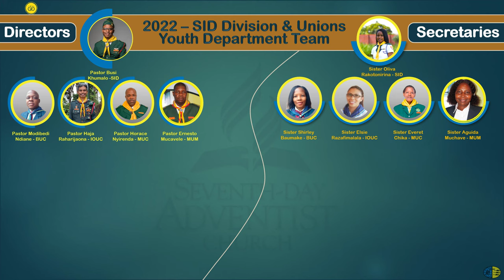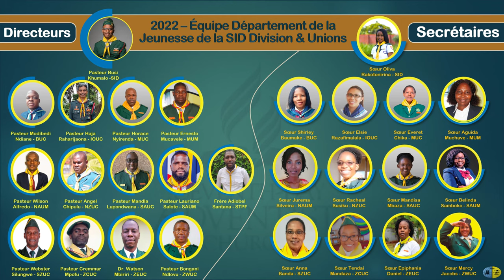2022 SID Youth Leadership Leaders + Pathfinders Anthem song